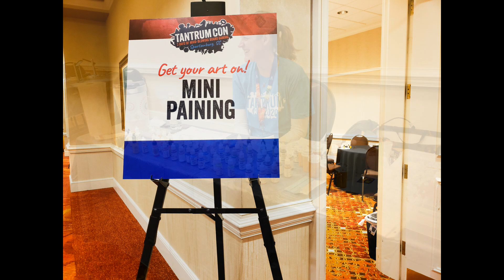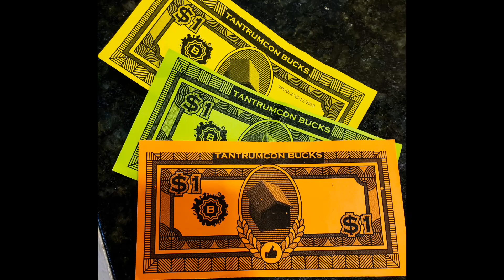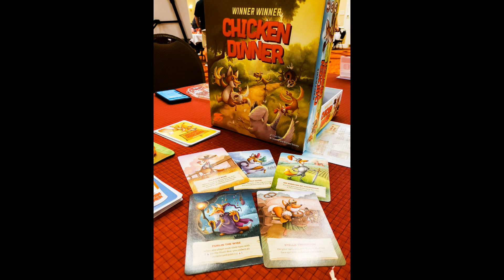Takeover Tuesdays With Steph Hodge! Tantrum Con!!!!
It's Takeover Tuesday!  This week Steph Hodge takes us to Tantrum Con!